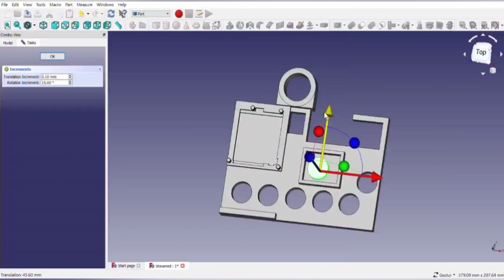Motion-timelapse Machine | Mesin Motion-timelapse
Ini adalah percubaan saya untuk menghasilkan sebuah mesin motion-timelapse menggunakan servo motor dan arduino nano. Motion-timelapse ditangkap dengan menggunakan kamera yang bergerak dalam kadar yang kebih cepat.

Komponen yang digunakan:
Arduino Nano
Servo Motor
2 Axis Analog and Button PS2 Joystick Module
Funduino Nano Shield Nano Sensor Expansion Board
LCD display with I2C 1602 Serial